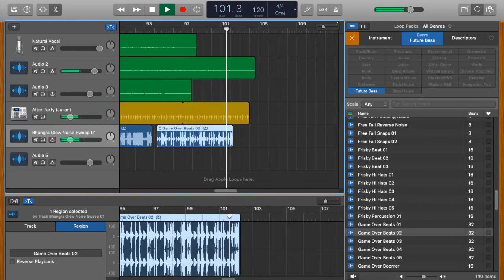Cave of Wonders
Cain and Abel have taken new identities in Arabia Cassim and Ali Baba but are always arguing which is Cassim and which is Ali Baba They’re always going “no I’m Cassim and your Ali Baba” and vice versa Morgan they’ve started calling Morgiana. Morgiana has a difficult time telling them apart because they’re identical twins. Who tell stories about being immortal and from ages long ago, but then again Abel did used to be a monster Grendel when she first met him so maybe some of the stuff they say is true Cassim and Ali Baba are training 40 assassin’s in a plot to assassinate 40 rulers at the same time. Whichever one is Cain is always telling Abel they should get rid of Morgiana because it’s bad to get attached to these things. Cassim and Ali Baba have the Gaia or Earth celestial stone and open up a rock wall saying “Open Sesame” Abel is looking at the Gaia stone and asks “where do magic stones come from?” And Cain says “I don’t know Abel, and I don’t sit around all day wondering about questions that are impossible to know the answer to.” Morgiana is worried that they’re going to get rid of her, and feels trapped in this situation when out of the cave walls Amaterasu appears and gives Morgiana the Yamato, the same sword she used to win the tournament not too long ago. Morgiana defeats all 40 assassins and has Cain and Abel on their knees pointing the Yamato at them when Cain goes “No I’m Abel he’s Cain” and Morgiana stabs Abel and Abel’s spirit leaves his body and outside his body his spirit is in Grendel form and he gets pulled down into Hell. Cain tells Morgiana that she’s free to go, and the 40 assassin’s pledge loyalty to her and she starts calling herself Morgana. Morgana and her forty assassin’s ride on camels back to Camelot, and to her surprise Arthur has become Emperor of Rome, and she’s like well I’m Arthur’s sister. Arthur is amazed to see Morgan who now calls herself Morgana alive let alone with forty people pledging their lives to her and riding weird looking horses